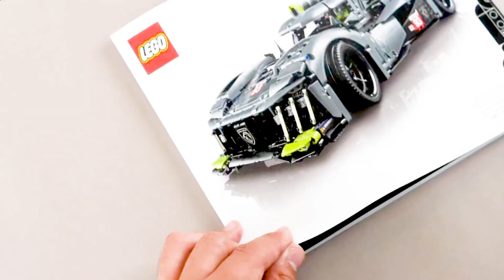PRICE LESS 2023#legotechnic set 42156 PEUGEOT 9X8 24H Le Mans Hybridcar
LEGO Technic PEUGEOT 9X8 24H Le Mans Hybrid Hypercar Model 42156

Celebrate 100 years of racing at Le Mans in 2023 with this LEGO Technic PEUGEOT 9X8 24H Le Mans Hybrid Hypercar (42156) model car kit for adults.
The car makes its debut in the LMH class of the World Endurance Championship, enjoy a rewarding project, recreating details that capture the latest in racing innovation.

This is the advanced LEGO set for adults, you will marvel at the details as you assemble your 1:10 scale racing car model. Explore the hybrid system, with a V6 piston engine that connects to the rear wheels and a model version of the electric motor and its connected battery. Check out the suspension, designed especially for this model car, and the steering, which operates using the steering wheel or the gear wheel on top of the car. Glow-in-the-dark light elements capture the atmosphere from a real 24-hour race.